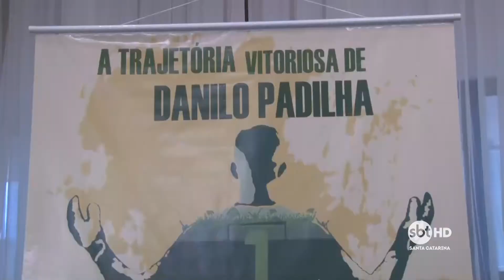Apresentação do filme sobre goleiro da Chapecoense